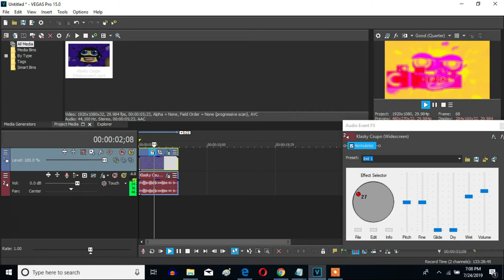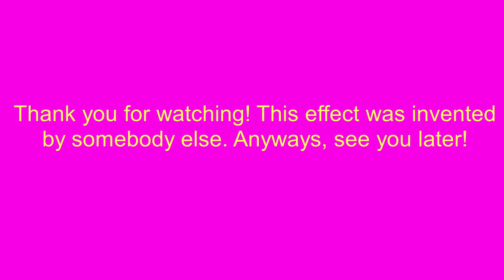How To Make 4ormulator V27 On Sony Vegas Pro